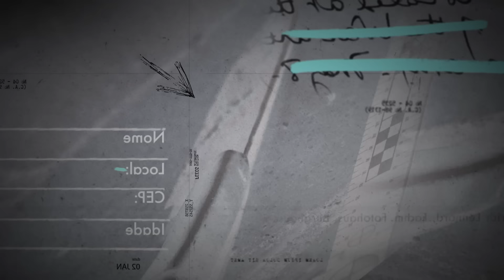ELE É UM DOS MAIORES PSICÓLOGOS CRIMINAIS DO PAÍS - CHRISTIAN COSTA - INVESTIGAÇÃO CRIMINAL PODCAST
Ele é diretor do Centro de Estudos do Comportamento Cr1min4l! O Dr. Christian Costa é um renomado profissional da área da psicologia cr1min4l, exaltado pelo seu trabalho de unir ciência e prática para tratar de cr1mes e psicopatologias. Além de ter uma notável formação acadêmica, ele é um renomado consultor e analista, tratando de diversos casos de repercussão nacional. Conheça mais sobre o trabalho do Dr. Costa e a sua ilustre carreira neste episódio do podcast.